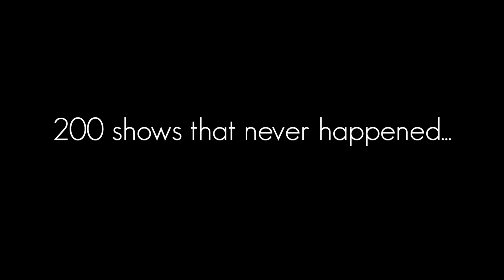The Stoltz Listening Room is BACK!!!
March 10 - Miss Tess
March 26 - Chatham Rabbits
March 31 - Lilli Lewis
April 15 - Karen Jonas
April 16 - Sirens of Spring 2022 Tour featuring Christine Havrilla + Mama’s Black Sheep"
April 23 - Charles Mingus Centennial Tribute with the Julian Brezon Quartet
May 6 - The David Mayfield Parade

With about 93 more shows to be announced this year. There’s no way you won’t find something new you absolutely love.